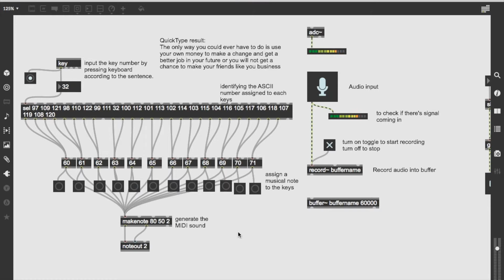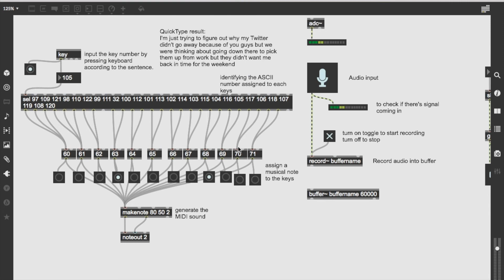Randomness on QuickType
See the randomness or unrandomness of the technology: QuickType by hearing it.